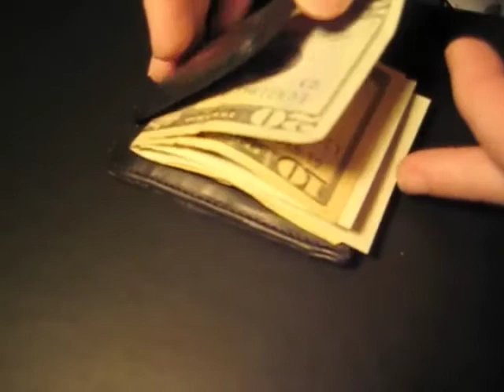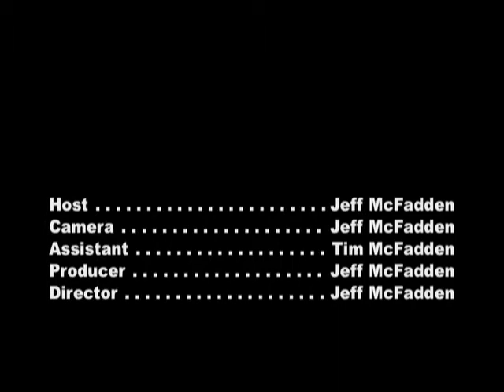Wallet Causes Hard Drive Failure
Can a magnet in a wallet cause a hard drive to fail? We did a test to see just how strong that magnet is, and how close you have to be to influence the hard drive.